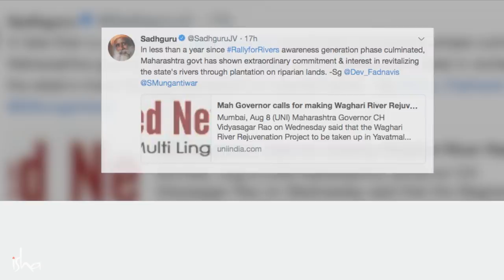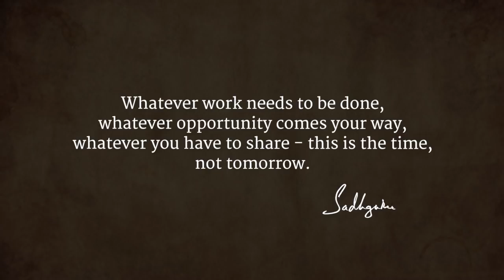Success, Indian Style – Sadhguru Spot of 11 Aug 2018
In this Spot video, we have some highlights of Sadhguru’s past week: Swami Ramdev’s and humble billionaire Acharya Balkrishna’s visit to the Isha Yoga Center; a conversation with the fiery Kangana Ranaut in Mumbai on topics from the “firangi syndrome” and border infiltrations, to Shiva and youth. At the same time, the Rally for Rivers hits another milestone in Maharashtra, as Sadhguru meets CM Fadnavis, Governor C. Vidyasagar Rao, Ministers, and other senior officials, to start a river revitalization project in the state.